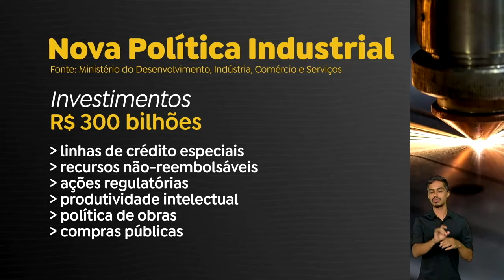ALCKMIN FALA SOBRE NOVA POLÍTICA INDUSTRIAL EM VISITA A FLORIANÓPOLIS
Em encontro com o setor produtivo em Santa Catarina, o vice-presidente e ministro do Desenvolvimento e Indústria, Geraldo Alckmin, falou sobre a nova política industrial brasileira. O setor terá investimentos de R$ 300 bilhões nos próximos quatro anos, além de outras medidas.